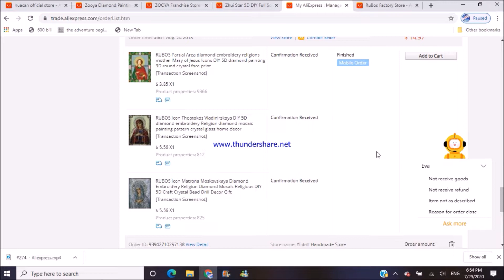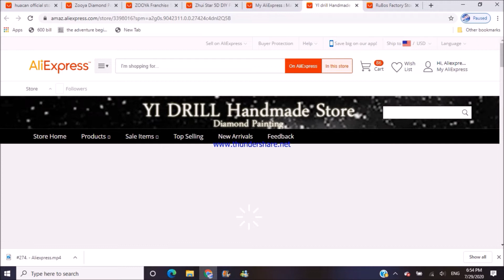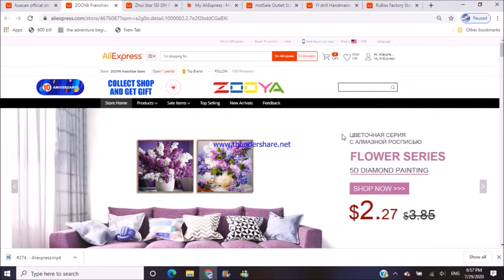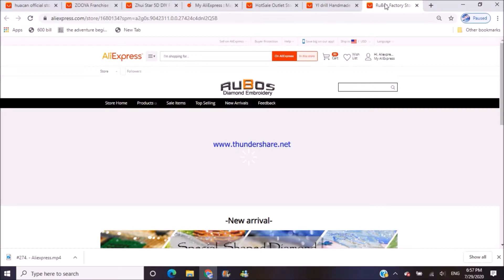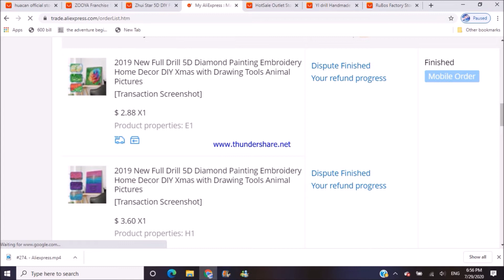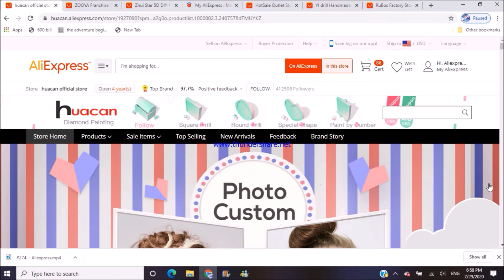#69. ЧЕРНЫЙ СПИСОК МАГАЗИНОВ АЛМАЗКИ НА АЛИЭКСПРЕСС